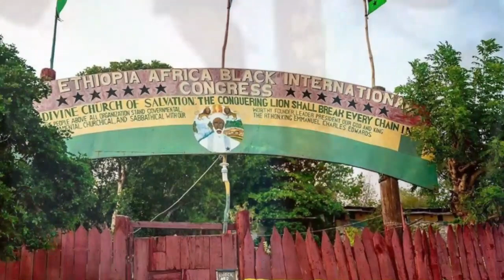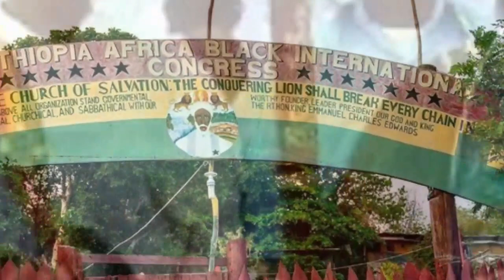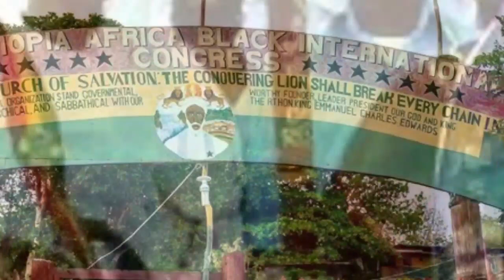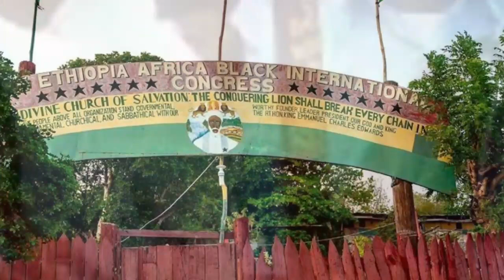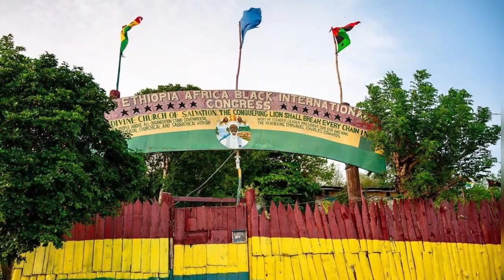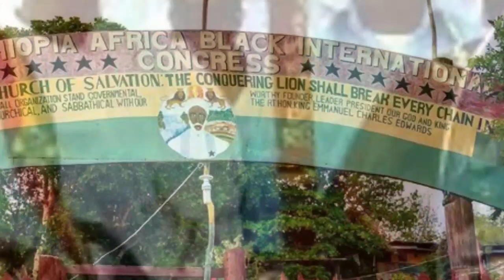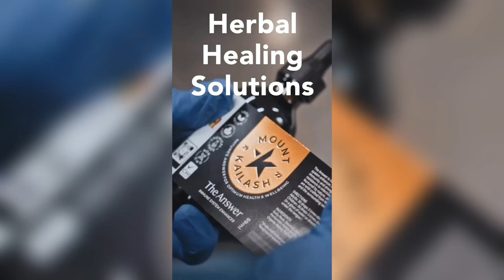Priest Imani On Sizzla Kalonji , Capleton , Garnet Slik & Prince Emmanuel & Bobo Shanty Influence .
Powerful reasoning with honourable Priest Imani from Bobo Hill at the Foundation in Jamaica please watch to the end.